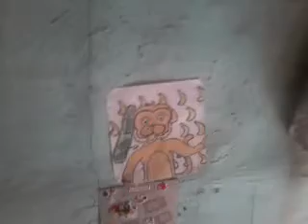Kitti paji show studio